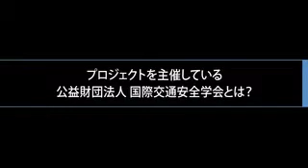武内 和彦インタビュー